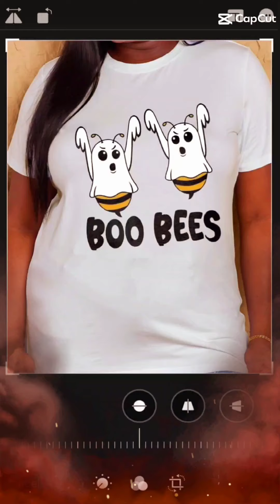Fat Mamma's Exotics Exclusive Spooky Halloween Collection now available for a limited time!👻🎃🔥🎬🐶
Our Exclusive Spooky Halloween Collection is now available for a limited time Tap in today!!🎬🎃👻💯🐶